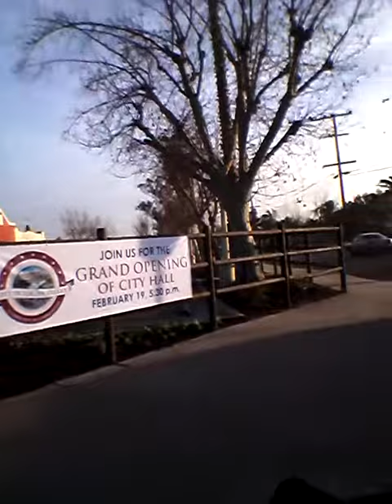No masks in Jurupa Valley?